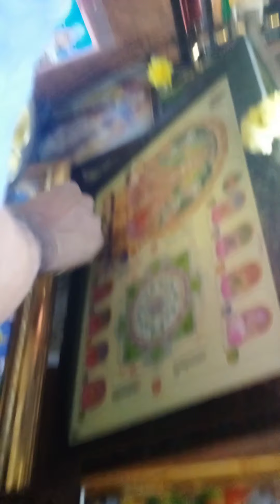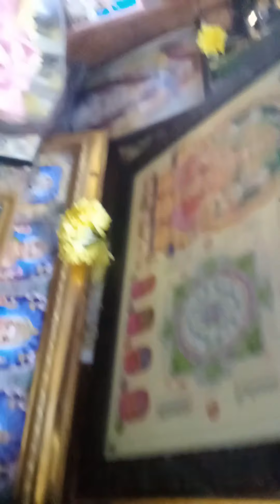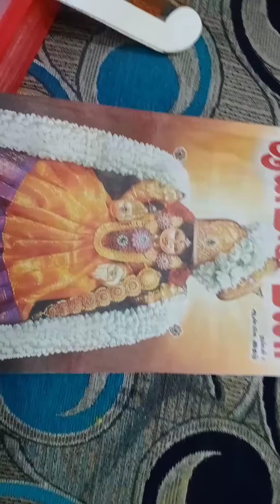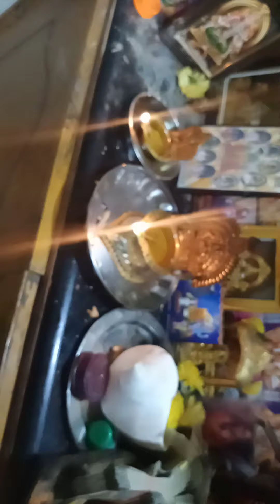Varalakshmi pooja celebration in our Home 🏡.( Part 1)